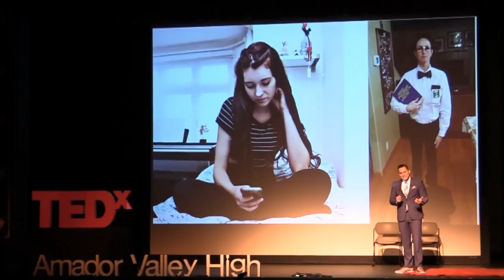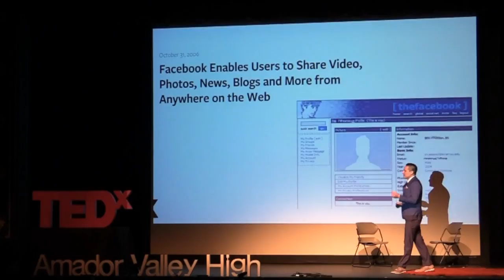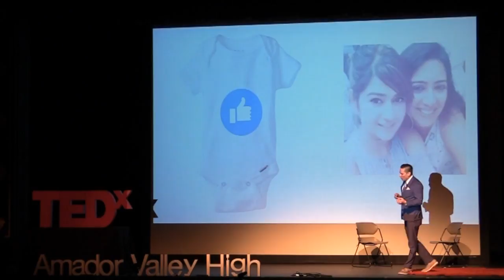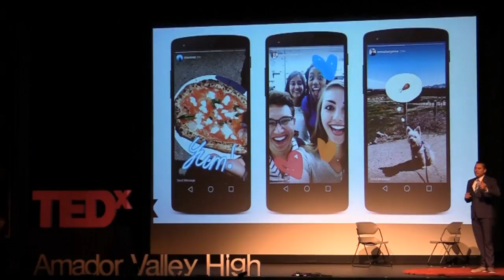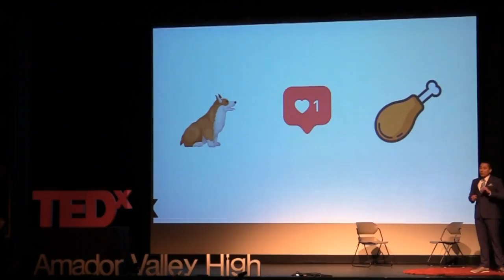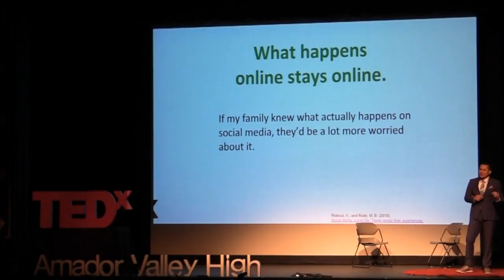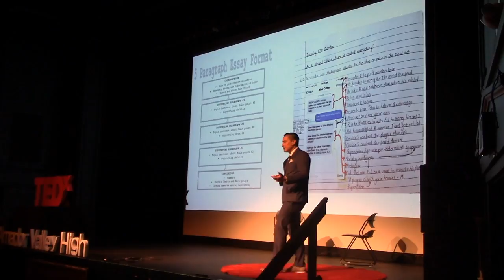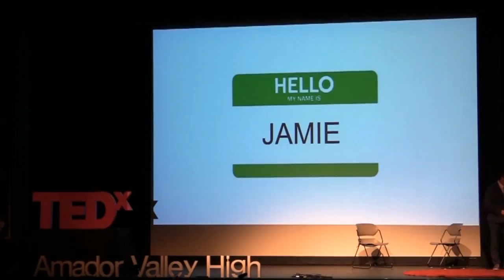Redefining Student Engagement One "Like" at a Time | Jamie Nunez | TEDxAmadorValleyHigh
Jamie has trained thousands of educators on student engagement in digital spaces. The common threads across his practice are the belief that learning is most powerful when it’s founded on a child's experience outside of the classroom, and student engagement is most impactful when it fosters their digital identity.  For over 17 years, Jamie has redefined education practices by designing creative opportunities for educators to connect with their students. As a former high school teacher, school administrator, and after school director, Jamie has trained thousands of educators on student engagement in digital spaces. The common threads across his practice are the belief that learning is most powerful when it’s founded on a child's experience outside of the classroom, and student engagement is most impactful when it fosters their digital identity. When not working, Jamie can be found in public places teaching his 5-year-old daughter how to give compliments to strangers. This talk was given at a TEDx event using the TED conference format but independently organized by a local community.